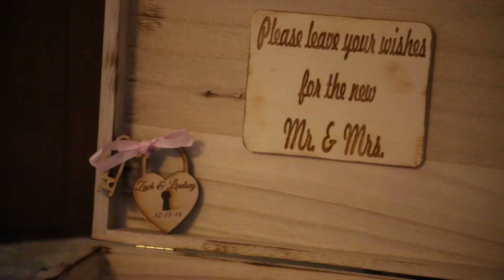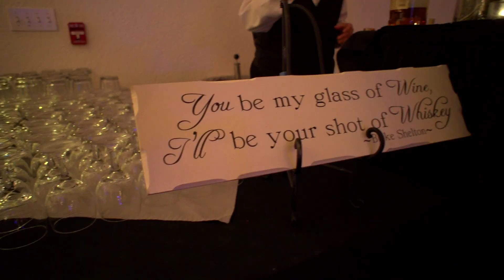Lyndsey and Zach